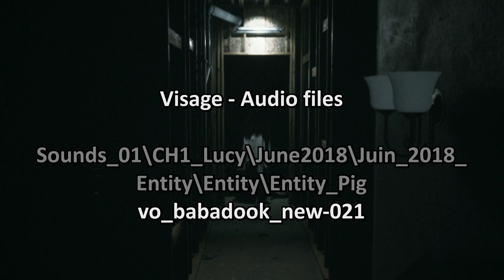Visage - SFX #4 | Chapter 1, Part 1/4 [+ Ch.0] (Sound effects & music) [HQ]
!!! Attention = This video contains scenes with high volume. Remember to adjust the volume of your headphones / speakers to avoid damage to your health !!!

This video contains sound effects and music
from the horror game Visage. Enjoy it!

VISAGE - Audio files

Track list - Composed by Peter Wicher